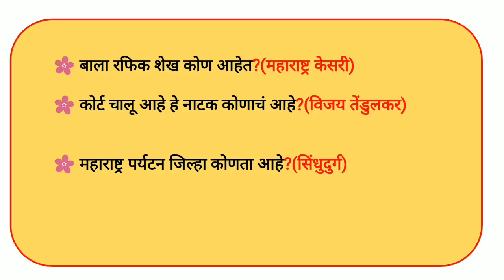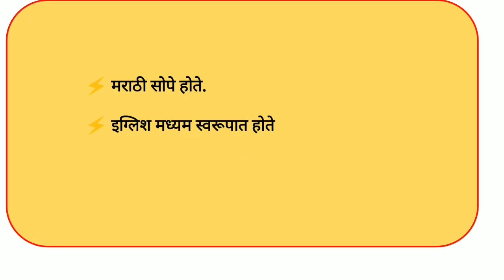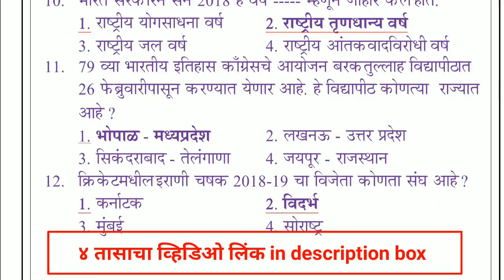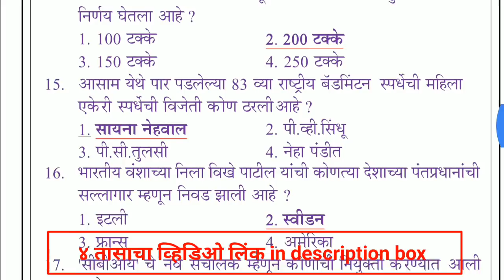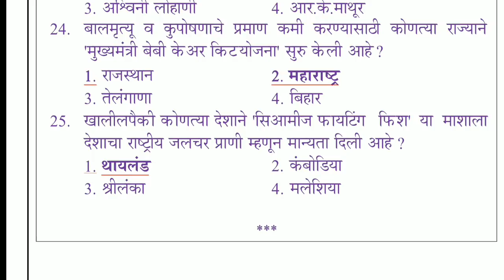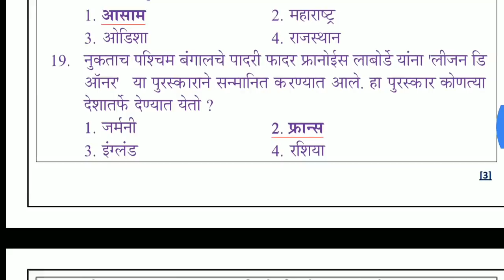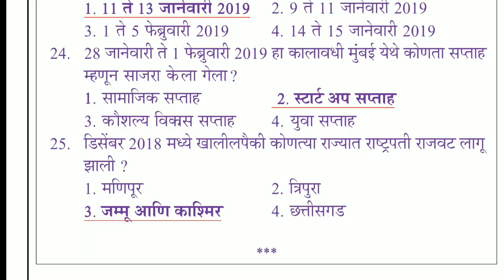तलाठी भरती 1st Shift Questions Topics